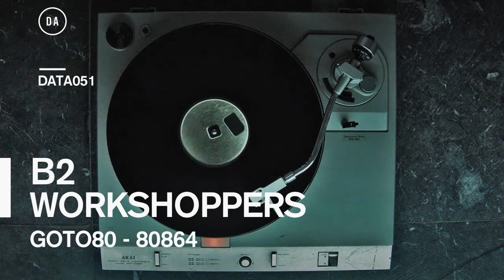GOTO80 - Workshoppers (DATA051)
Once again, Goto80 returns with new experiments, this time with a synchronized Commodore 64 and TR-808. Together they play crunchy electro funk, melodic acid pop and evil techno bass. This is gut-wrenching 808-kickdrums, dirty SID-sounds and ambiguous atmospheres all the way!

The experienced Goto80 listener will recognize the strong melodies, the broken rhythms and the obvious inspirations from rock, IDM and reggae dub. With 80864 he also delves deeper into acid, electro and techno as an homage to the history of the 808. All taken together, 80864 is probably Goto80's most consistent release to date, and his first solo 12" vinyl.

"Ever since Kissdub lent/gave me his TR-808 many years ago, I've wanted to synchronize it with the C-64. Finally, in 2014, Scannerboy built like two dozen interfaces that did this, and I managed to get my hands on one. I'm forever grateful to Scannerboy, and our lord the defMON-creator, for making my music setup obscure as f**k. And here are some of the tracks that these babies (and their friends) have spit out during the past 2 years. Enjoy!"

Music, Vocals & Production by Goto80
Additional Mastering & Cover art by Dubmood